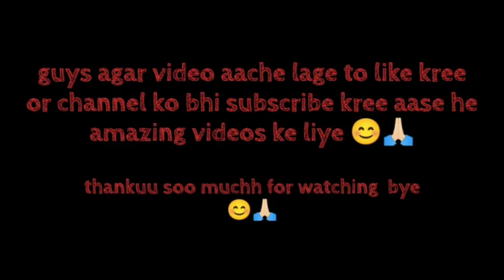Ram Mandir Pran Pratishtha के लिए इन 14 Cricketers को मिला था Invitation !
About This Video :
Is video me hum apke liye 14 aese cricketers leke aai hai jinhe ram mandir ke pran pratishtha karikram mein invite Kiya Gaya thaa. Aur agar aap in players ke naam janna chahte hai to video ko pura dekhe.
Thankuu